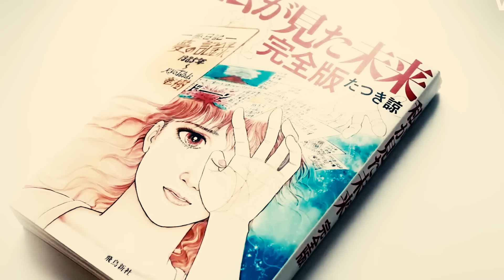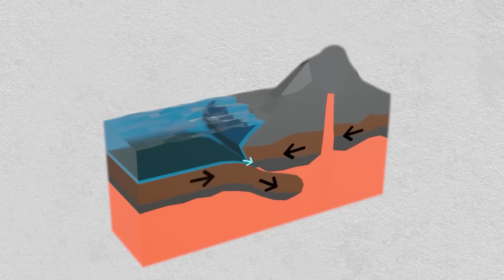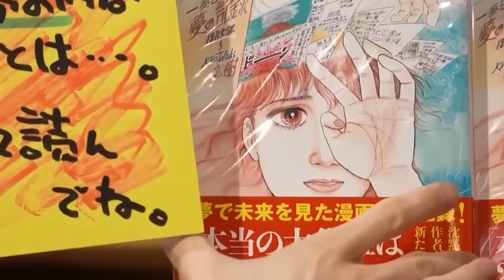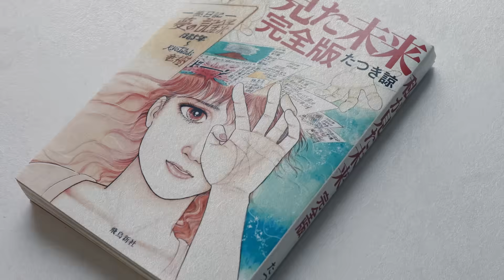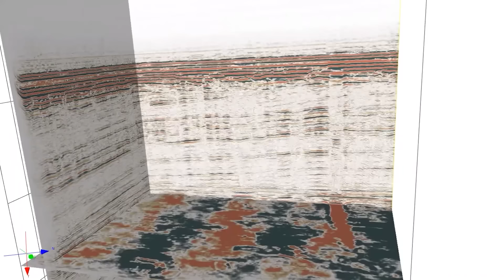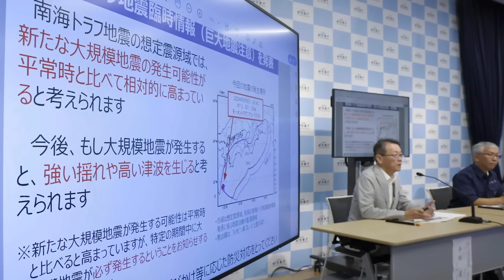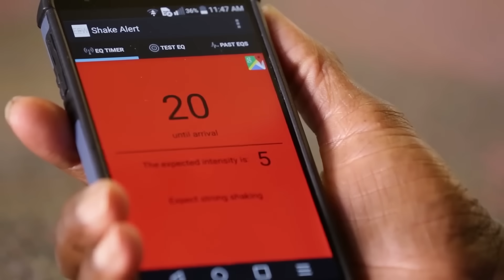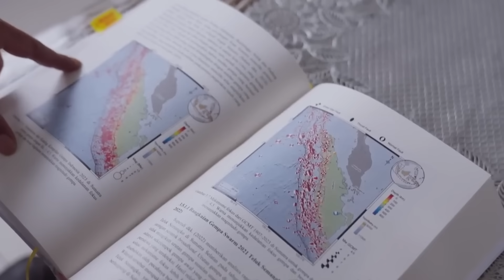Japan Earthquakes Are Getting WORSE: Experts Warn The Big One Is Close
Recently, a staggering swarm of over 1,000 earthquakes rattled Japan’s Tokara Islands in just two weeks, shaking not only the land but also the nerves of an already earthquake-weary nation. But could these tremors be more than isolated events? Scientists warn that Japan is on the brink of a megaquake—a magnitude 8 or 9 monster capable of killing hundreds of thousands and reshaping the country’s coastline in minutes. With the specter of disaster looming and social media fueling viral doomsday predictions, fear is once again gripping the public imagination. But beyond the panic lies a deeper, more urgent story—one rooted in science, history, and the extraordinary efforts to prepare for the inevitable. What do these recent earthquakes tell us about the immense geological forces building beneath Japan? How close are we to the next seismic cataclysm?

Video chapters:
0:00 Intro
1:26 Japan’s Dangerous Geology
2:46 Tokara Islands Earthquake Swarm
4:04 The Nankai Trough: Awaiting the Big One
5:29 Public Fear and the Manga Prediction
7:03 What Science Can—and Can’t—Tell Us
8:48 Japan’s Disaster Readiness
9:42 Living With the Unpredictable